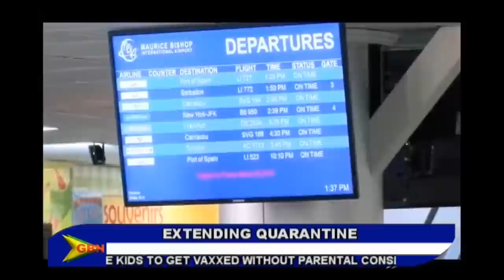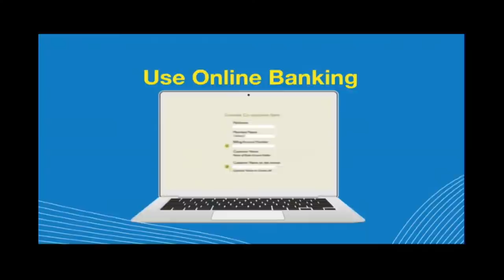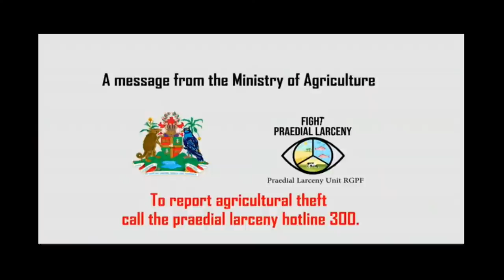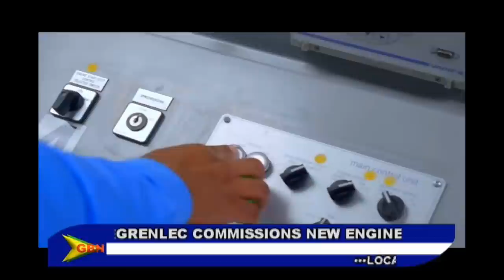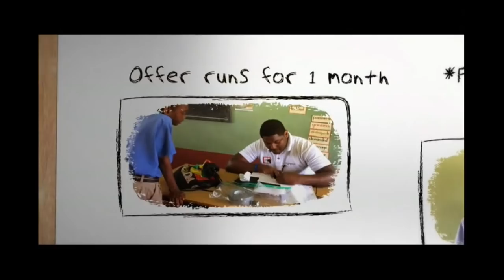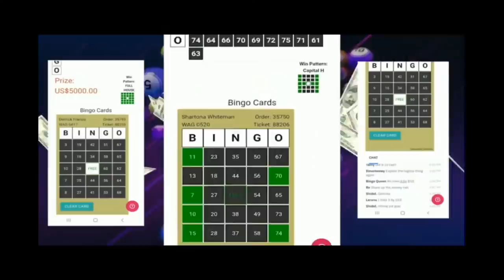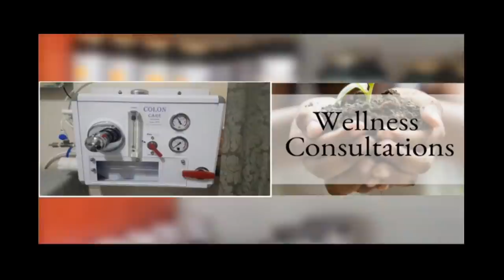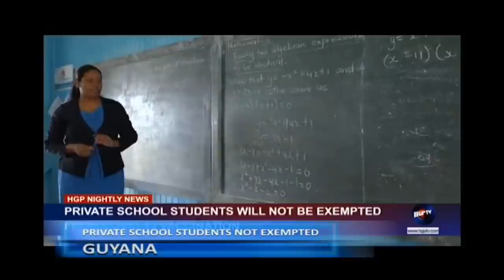GBN news 24th Aug 2021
Anchors: Chrislyn Lashington, Beverly Telesford